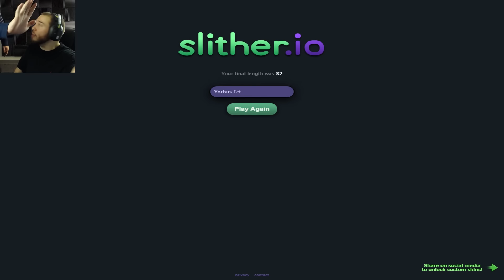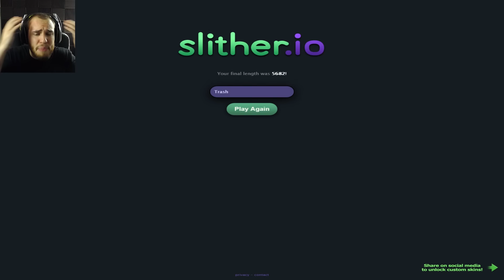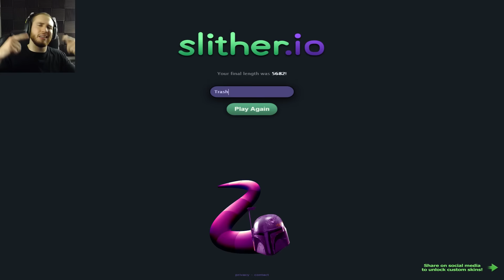STARTED FROM THE TOP NOW WE HERE! Slither.io Funny Moments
Sorry the leadersboard is messed up guys. I didn't noticing until I uploaded :(

Checks Me Out -
My Snapchats - ThatBarneyDirt

Hello der my friends and welcomes back to another slither.io gameplays. Today I work to earn the legacys that is Yorbus Fet, in orders to doing this I need to make the top of the leadersboard in the Slither.io. SPOILERS ALERT! The Journey begin well but end. viciously wrong! Any way guys I hope that your likeded this Slither.io gameplay and as the always Dirts, Have the Great Day :)

Hey guys, welcome back to another episode of Slitherio! ThatGuyBarney sets his goal to be number one on the leaderboard, and he hops right in as Yorbus Fet. He starts off pretty well, narrowly avoiding some deaths and landing some kills, but he still has a long way to go to get to number one. Barney is almost killed by Butt Stuff, and then he is actually killed when trying to trap a snake who’s in the process of trapping a snake. SkyVsGaming arrives and gets Barney killed while he distracts him with keys, and Barney downgrades his name to Yorbus in shame. He makes some progress, but is killed again when another snake encircles him. He acknowledges that he’s garbage and appropriately renames himself Trash and then jumps back in. He finally manages three consecutive successful traps and eats a lot of remains. Unfortunately, he tunnel visions on another snake and gets killed by a small fry. Barney promises to play all weekend, nonstop for forty-eight hours to improve his snake game skills, and that’s it for this Slitherio!